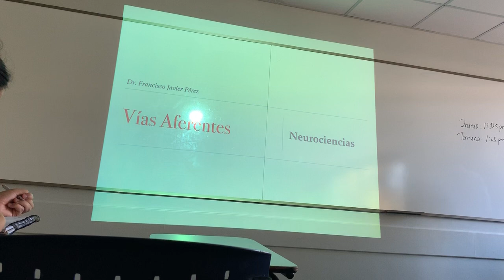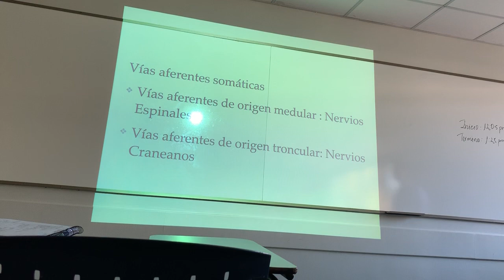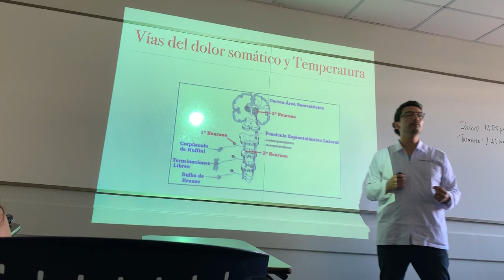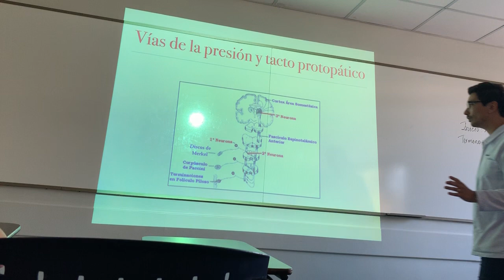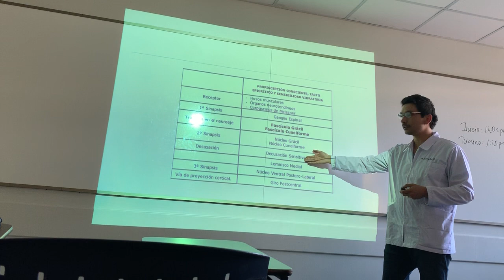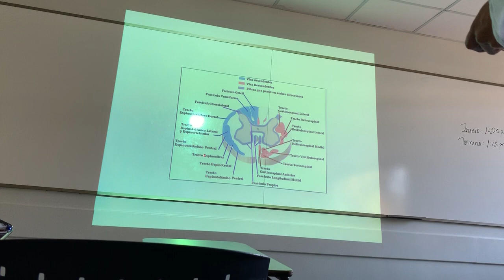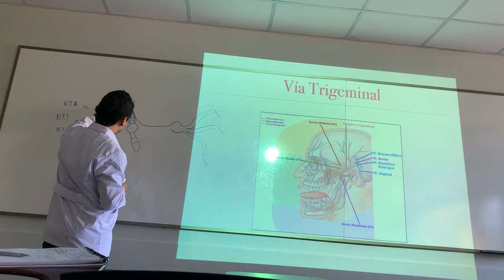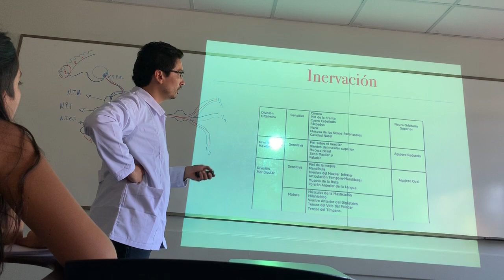26. P3C6 Neuro (12.03.20)